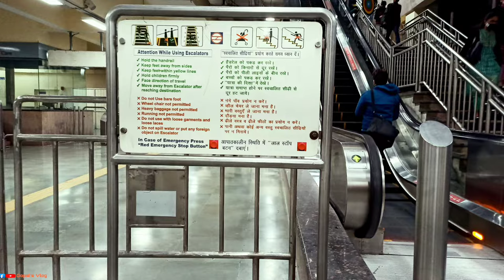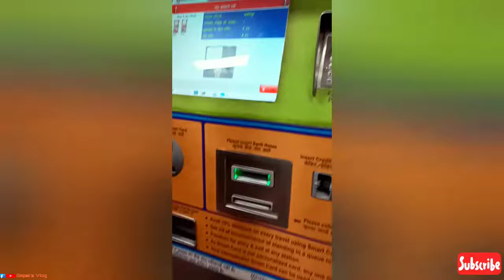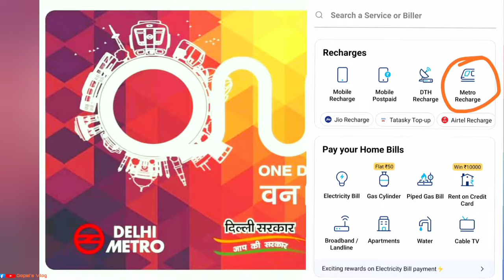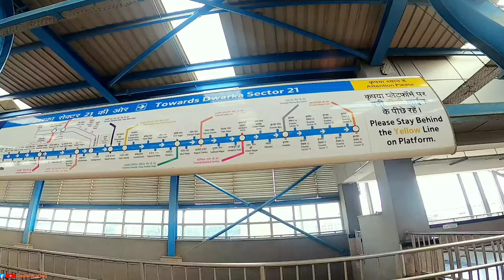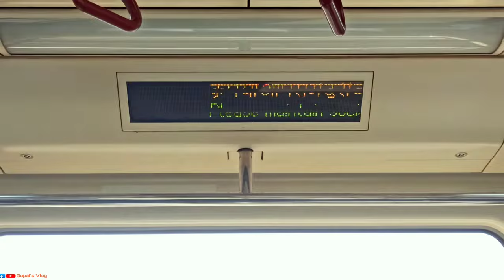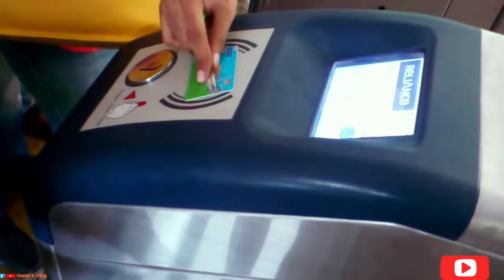पहली बार दिल्ली मेट्रो में यात्रा कैसे करें | How to Travel in Delhi Metro | 1st Time in Delhi Metro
how to travel in metro first time in delhi
how to travel in metro first time in delhi with token
delhi metro card kese banaye
delhi metro card balance check
delhi metro video
how to travel in delhi metro first time

Chapter
0:00-Video Intro
0:17-journey started from noida sector 62
1:00-how to buh tocken
2:22-how to buy card
3:03-how to travel in metro
7:15-Outro